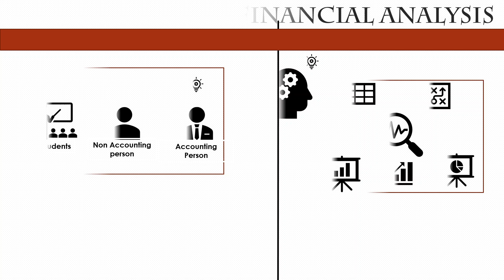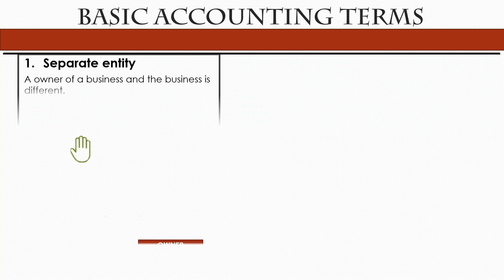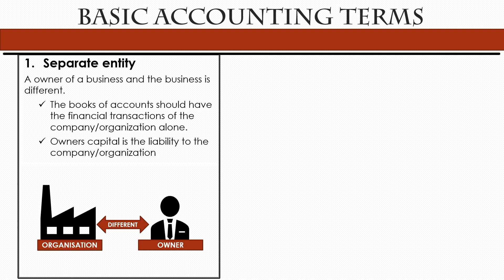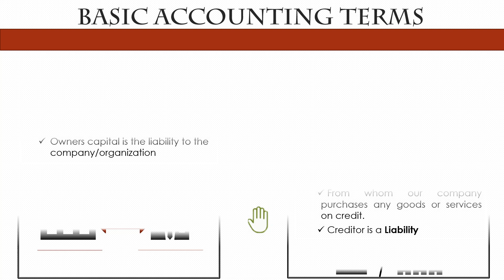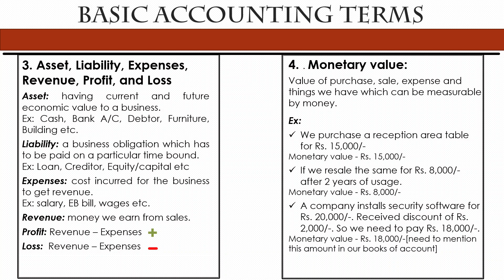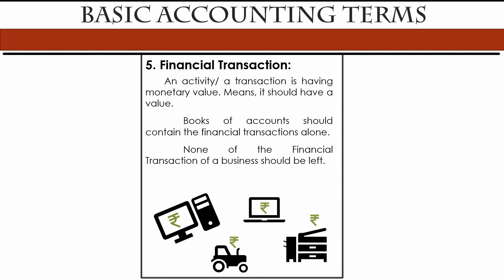Accounting to Financial Analysis for everyone - Basic Accounting Terms - Tamil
This video is of the series called Accounting to Financial Analysis for everyone. This video talks about some basic accounting terms in detail.